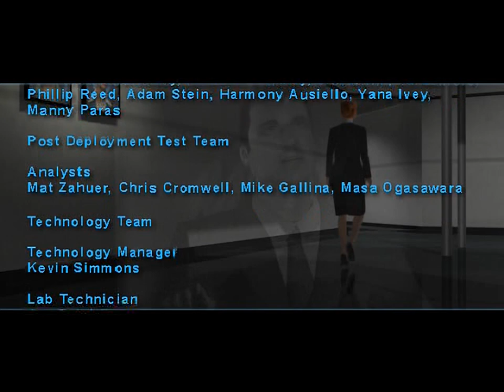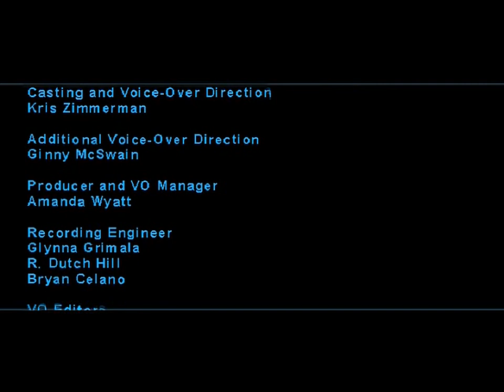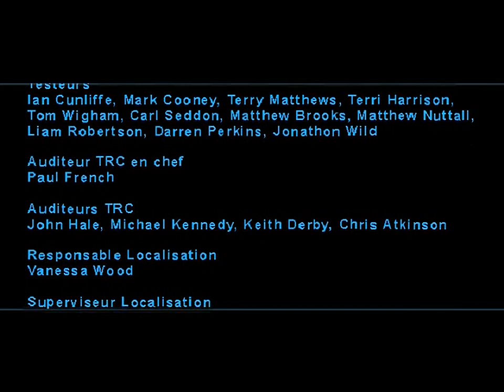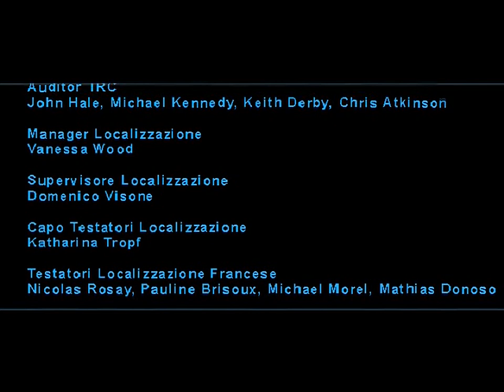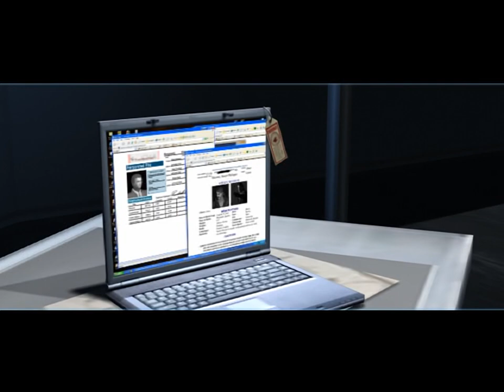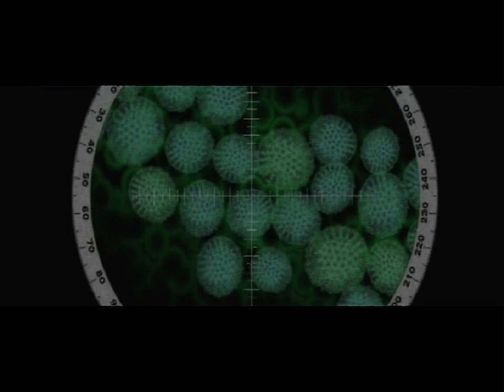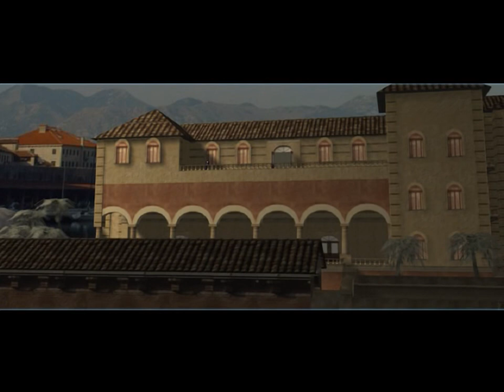Syphon Filter - The Omega Strain all cutscenes - for the Playstation 2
00:00  ZMOVIES_00000000
00:44  ZMOVIES_00000001
01:42  ZMOVIES_00000002
02:11  ZMOVIES_00000003
02:38  ZMOVIES_00000004
03:13  ZMOVIES_00000005
03:49  ZMOVIES_00000006
04:08  ZMOVIES_00000007
04:32  ZMOVIES_00000008
05:08  ZMOVIES_00000009
08:38  ZMOVIES_0000000A
09:38  ZMOVIES_0000000B
10:34  ZMOVIES_0000000C
12:37  ZMOVIES_0000000D
13:05  ZMOVIES_0000000E
13:12  ZMOVIES_0000000F
13:28  ZMOVIES_00000010
14:24  ZMOVIES_00000011
14:57  ZMOVIES_00000012
17:07  ZMOVIES_00000013
17:57  ZMOVIES_00000014
19:53  ZMOVIES_00000015
20:36  ZMOVIES_00000016
21:14  ZMOVIES_00000017
22:14  ZMOVIES_00000018
25:13  ZMOVIES_00000019
28:06  ZMOVIES_0000001A
28:54  ZMOVIES_0000001B
30:14  ZMOVIES_0000001C
30:38  ZMOVIES_0000001D
31:17  ZMOVIES_0000001E
32:48  ZMOVIES_0000001F
33:37  ZMOVIES_00000020
35:12  ZMOVIES_00000021
36:08  ZMOVIES_00000022
39:03  ZMOVIES_00000023
40:13  ZMOVIES_00000024
40:52  ZMOVIES_00000025
42:37  ZMOVIES_00000026
43:18  ZMOVIES_00000027
44:14  ZMOVIES_00000028
46:27  ZMOVIES_00000029
47:22  ZMOVIES_0000002A
48:49  ZMOVIES_0000002B
49:41  ZMOVIES_0000002C
51:44  ZMOVIES_0000002D
52:37  ZMOVIES_0000002E
53:04  ZMOVIES_0000002F
55:14  ZMOVIES_00000030
56:20  ZMOVIES_00000031
57:54  ZMOVIES_00000032
01:00:24  ZMOVIES_00000033
01:01:24  ZMOVIES_00000034
01:02:47  ZMOVIES_00000035